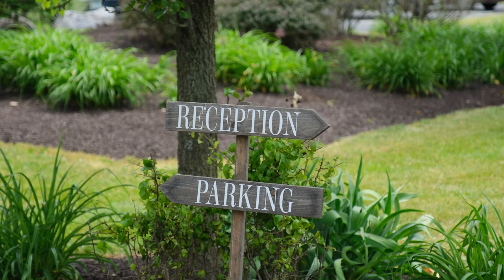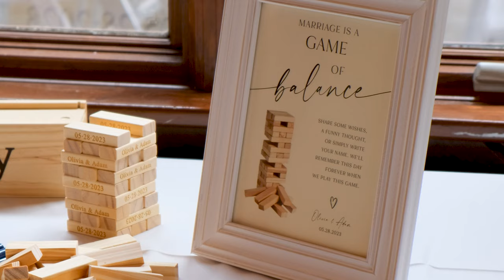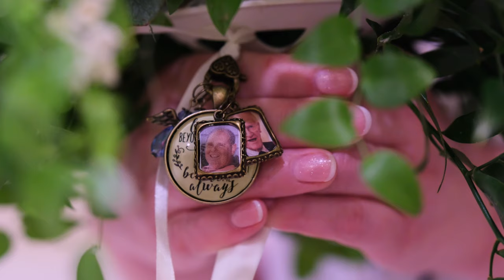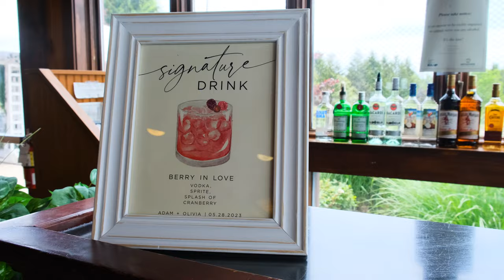Olivia + Adam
These two met in Chemistry class in college and I think it’s the most fitting beginning to their story. Not only was their love for each other very apparent, but their friendship was so much fun to capture.
Thank you so much Olivia and Adam for having me be a part of this amazing day. It’s one I will never forget!

Venue: The Lodge at Liberty Forge
Photography: Amber Urey Photography
Videography: Maria Miller Media
Dress: Ava Laurenne Bride
Cake: The Pennsylvania Bakery
DJ: Klock Entertainment
Florist: Blooms by Vickrey